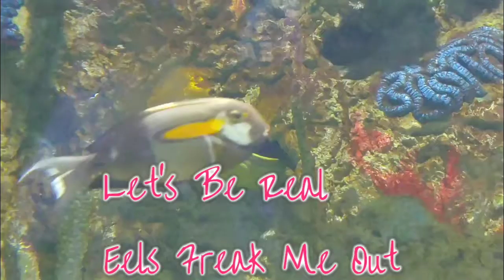Let's Go To The Zoo|| Cami Renee Vlogs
Girls Day at the Indianapolis Zoo! I took my mom and Daughter to the local Zoo and Conservation Park to enjoy the day! If you like this kind if content let me know! I plan on going to other areas and seeing them with my daughter. If you would want to follow me I'll list my social handles down below.